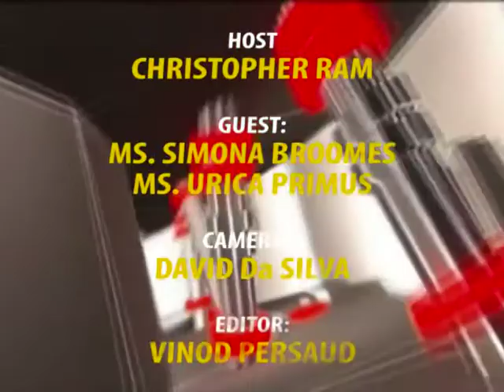Trafficking in Children with Guyana Female Miners Association